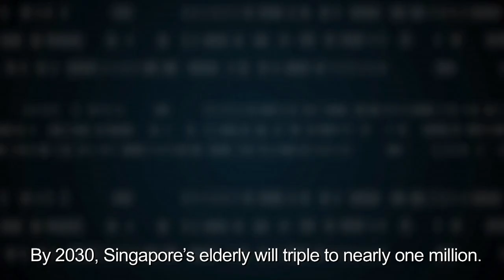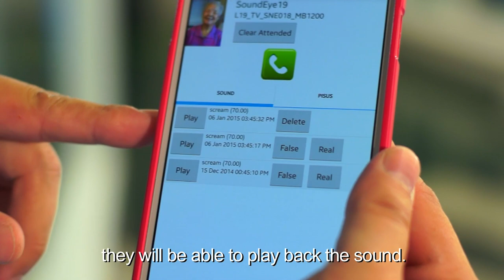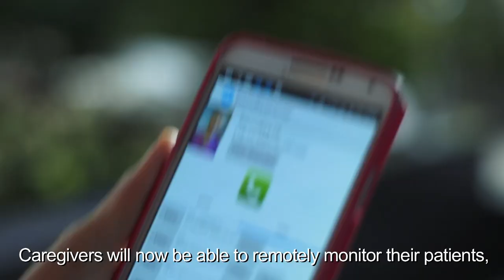Latest Invention That Can "See" Sounds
Singapore is an ageing society.  By 2030, the number of elderly in Singapore is expected to triple.  With fewer people supporting and caring for our older generation, how do we ensure that their welfare is taken care of?

Today, we will show you how a smart technology, called the Sound Eye, can help in elderly care.  Using ultrasonic and thermal infrared senors, Sound Eye can remotely detect when your aged parents/grandparents have a fall at home.  With this device, the elderly are no longer “alone” at home.  Help can reach them faster than ever before.

Sound Eye is currently being tested at a home for the elderly in Singapore.  With this device, we will be able to better care for senior citizens.

Let us know how you feel about this new invention in the comments section.